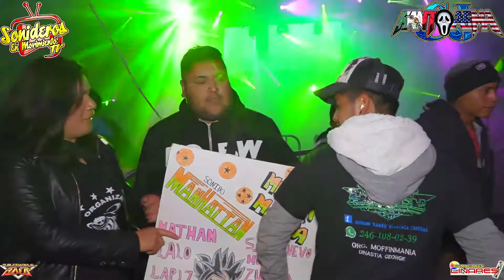COMO NO VOY A QUERERTE EXITO 2018 SONIDO FANTASMA SAN COSME XALOSTOC 20181